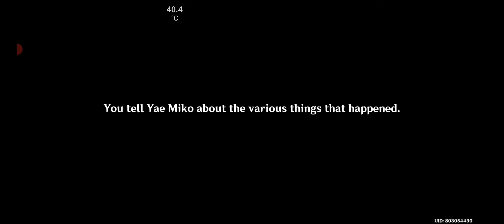Raiden Shogun - Character Quest Ending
Ei sees the world again